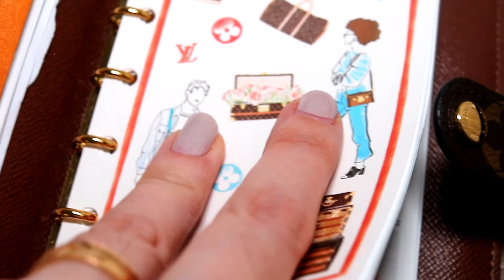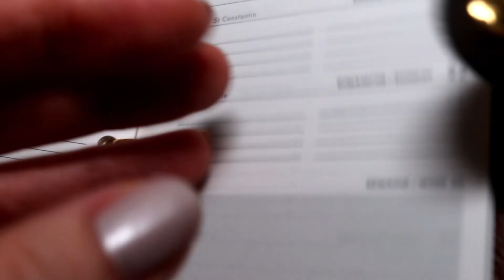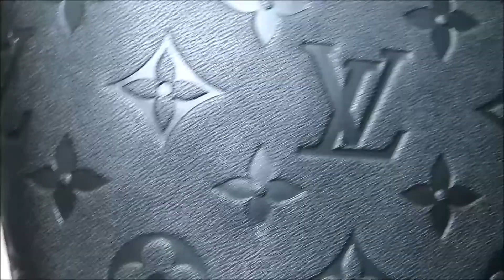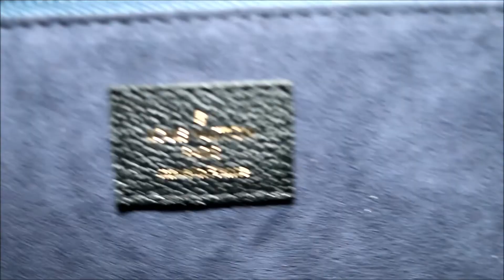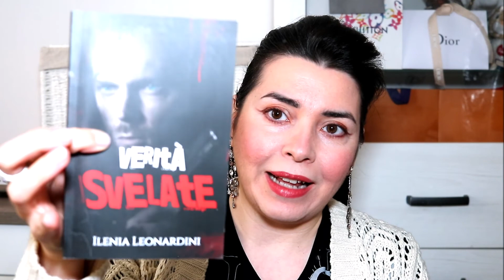🎁👜Haul Regali Natalizi e New Vuitton bag 🎁vuittonbag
Salve a tutti! Bentornati o benvenuti sul canale^^
Eccomi tornata con il video sui Regali di Natale 2021 :) Troverete un grosso regalo ricevuto da mio marito, nuova borsa di lusso LV, e uno degli autoregali, i prossimi in un video a parte^^ Mi fate sapere con un like o un commento che ne pensate? Un abbraccio e grazie!

Rose

Mascara & Cupcake

✨ IL MIO BLOG ♥ -- Seguitemi sul blog per nuovi articoli e argomenti^^

Musiche: Licenza Standard of You Tube